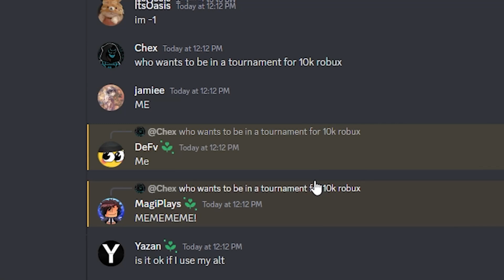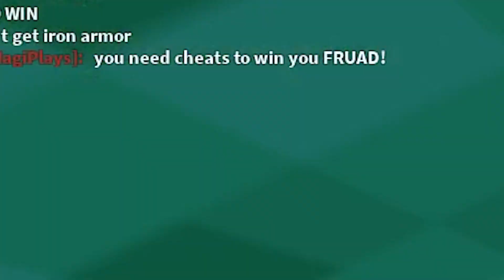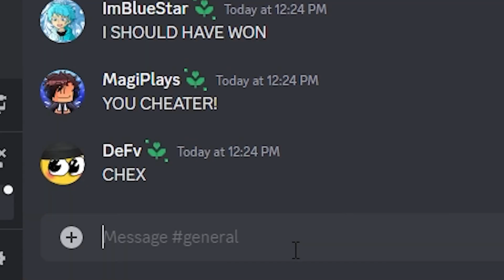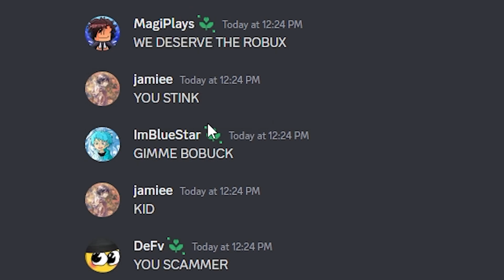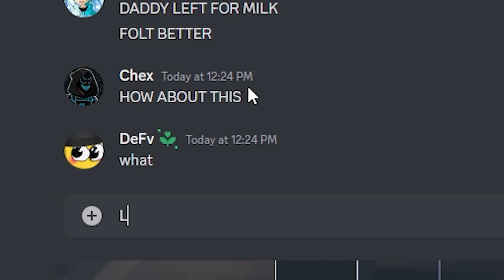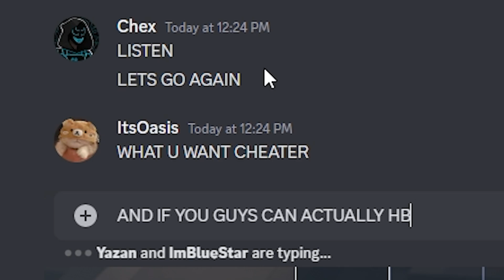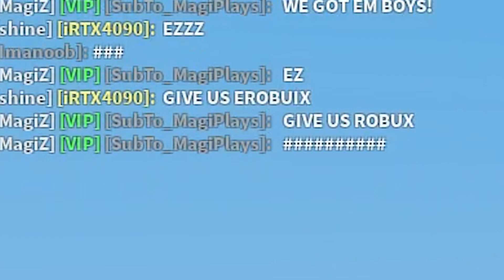I Hosted a FAKE Bedwars TOURNAMENT.. (Roblox Bedwars)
In today's video, i hosted a fake bedwars tournament and they got MAD